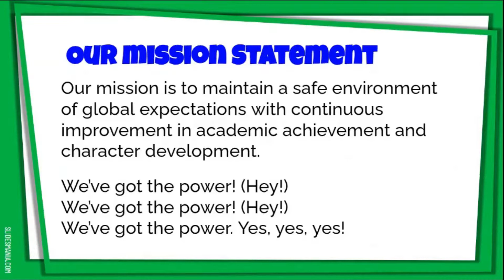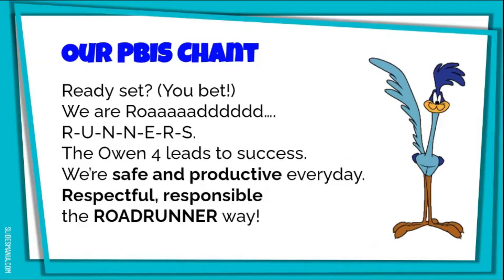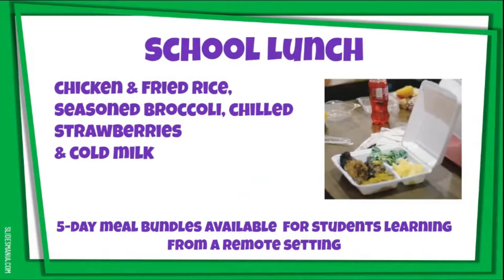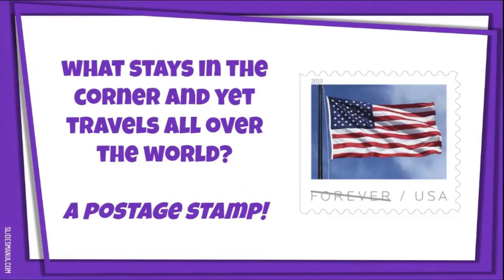Morning Announcements, Friday, April 30, 2021